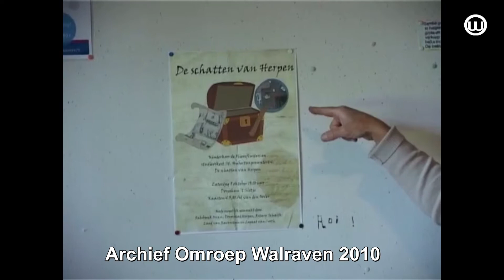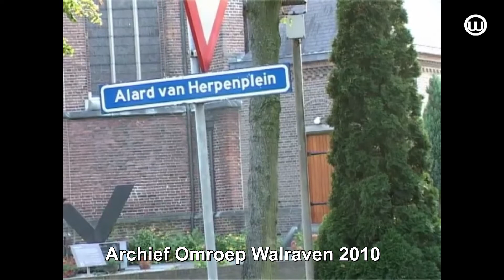210107 Gevonden op onze Zolder De schatten van Herpen